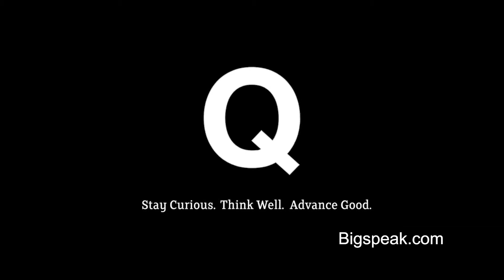Ian Cron, Relationships Speaker, Our Shadow Side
Ian Morgan Cron is a champion of the Enneagram, awakener of people, and bestselling author of the popular Enneagram book, The Road Back to You. As a pioneer in the contemporary Enneagram movement, Ian is a highly sought-after speaker for large conferences and corporate boardrooms alike.

Ian is a master teacher of the Enneagram, an ancient personality typing system that identifies nine types of people and how they relate to one another and the world. The Enneagram is a powerful tool for understanding why we behave the way we do, and how our personalities are powerfully influenced by our motivations. It provides a framework for how we can begin to live into our most authentic selves, and also reveals the wisdom each personality type can offer to others. The Enneagram is therefore not just a powerful tool for personal growth, but also a great resource for transforming our relationships in every sphere of life. In daylong workshops, Ian can provide an overview of the Enneagram, describe the nine personality types in-depth, and speak to the myriad ways in which the Enneagram can enrich our personal, professional and spiritual lives. The Enneagram is perfect for marriage and parenting seminars, church staff and lay-leadership training, corporate settings, non-profits, and board of director’s retreats.

Ian is an accomplished author who “has the gift of making his human journey a parable for all of our journeys” (Fr. Richard Rohr). Ian’s writing career began in 2007 when he published his widely acclaimed novel, Chasing Francis: A Pilgrim’s Tale, which offers a historical account of St. Francis of Assisi’s life, woven into the compelling narrative of a 21st-century pilgrimage. Ian’s 2011 memoir, Jesus My Father, the CIA, and Me, was a Wall Street Journal bestseller and a featured title in the Barnes & Noble Discover Great New Writers program. Most recently, Ian authored the bestselling book, The Road Back to You, which introduced the Enneagram to its broadest audience yet.

Ian is an Episcopal priest and a trained psychotherapist. He and his wife, Anne, live in Nashville, Tennessee.